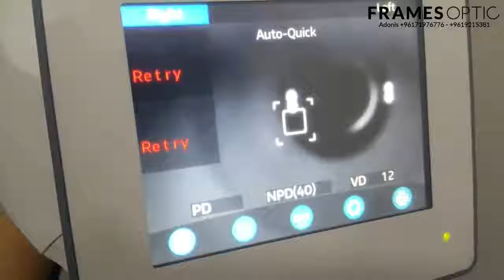Frames Optic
Frames Optic is an optical shop in Adonis - Zouk Mosbeh area, that provides eye care through eye exams, and provides contact lens fitting, eyeglasses, and sunglasses

Frames Optic - Adonis
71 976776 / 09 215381